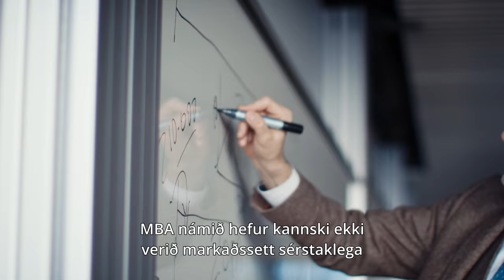Executive MBA-nám | Háskólinn í Reykjavík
Executive MBA-nám í HR veitir þér aðgang að hlaðborði af upplýsingum frá samnemendum með ólíkan bakgrunn og sérvöldum kennurum bæði erlendis og hérlendis frá. Námið býður upp á einstakt tækifæri til persónulegrar og faglegrar þróunar sem leiðir af sér færni til að stýra verkefnum og hópum af öllum stærðargráðum.